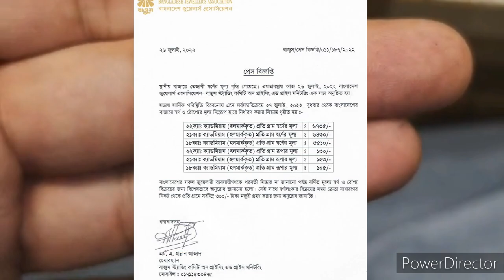সুখবর! দিগুণ কমলো সোনার দাম ৩০ মে ২০২৩ l sonar dam koto Bangladesh ২০২৩ l sonar Dam koto bd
সুখবর! দিগুণ কমলো সোনার দাম ৩০ মে ২০২৩ l sonar dam koto Bangladesh 2023 l sonar Dam koto bd